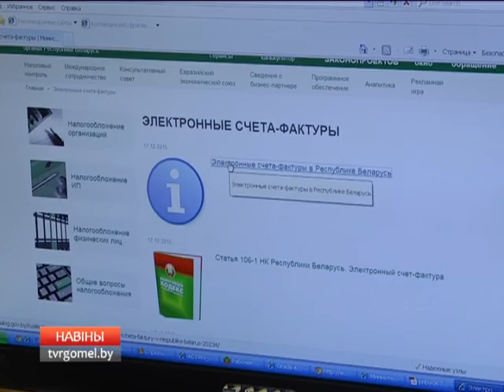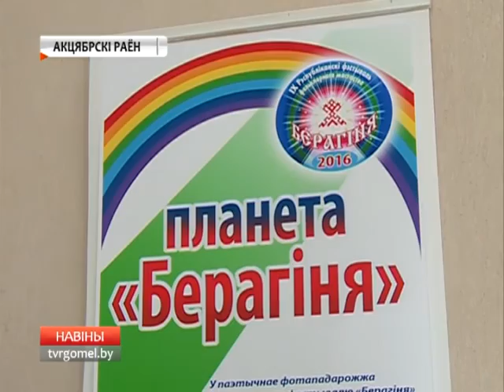25 06 2016 НОВОСТИ